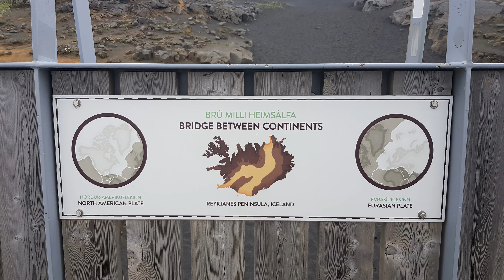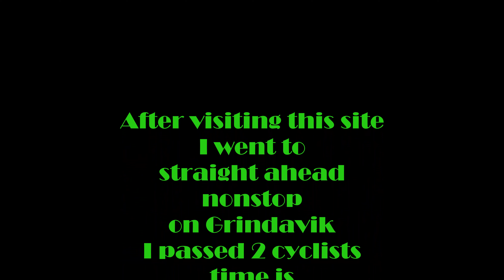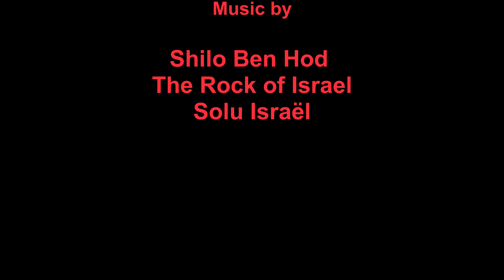Iceland by bike and trailer 2023 day 2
2nd day, but the first to drive, and first handover of the loaded trailer, I'm kindly getting my bearings.